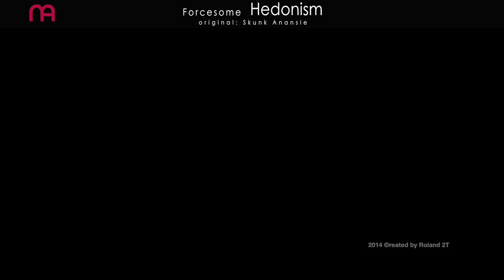Forcesome ● Hedonism - Skunk Anansie | Pop Academy | Muziekschool Amsterdam | April 2014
Optreden van de pop academy band Forcesome van de muziekschool Amsterdam in Melody Line op 6 april 2014.